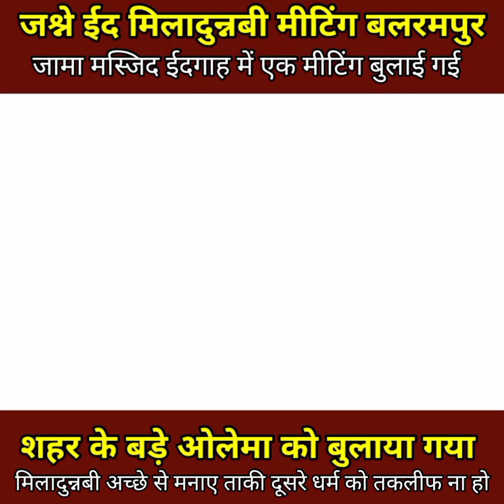Eid Miladun Nabi 2023 | 12 Ravi ul Avval Balrampur | Meeting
जश्ने ईद मिलादुन्नबी मीटिंग | बलरामपुर के जामा मस्जिद ईदगाह में एक मीटिंग बुलाई गई ‎@HafeezKhanBlp

Your Questions

eid milad un nabi mumbai 2023
eid milad un nabi video
eid milad un nabi naat dj
eid milad un nabi coming soon
status 2023
eid milad un nabi naat 2023
12 rabi ul awal naat
12 रबी उल अवाल नात शरीफ
12 rabi ul awal status
12 rabi ul awal
12 रवि उल अव्वल
12 rabi ul awal naat dj
12 rabi ul awal naat 2023
12 rabi ul awal ki naat
12 rabi ul awal naat status
12 rabi ul awal qawwali
12 ravi avval
12 ravi avval ki naat
12 ravi avval ki video
12 ravi avval ka video
12 ravi avval ki kavvali
12 ravi avval song
12 ravi avval kab hai
12 ravi avval ka juloos
12 ravi avval status
12 ravi avval ka gana

बलरामपुर के जामा मस्जिद ईदगाह में एक मीटिंग बुलाई गई जिसमें शहर के बड़े ओलेमा को बुलाया गया जिसमें बताया गया कि जश्ने ईद मिलादुन्नबी किस तरह और कैसे मनाया ताकी दूसरे धर्मों के लोगों को तकलीफ न हो